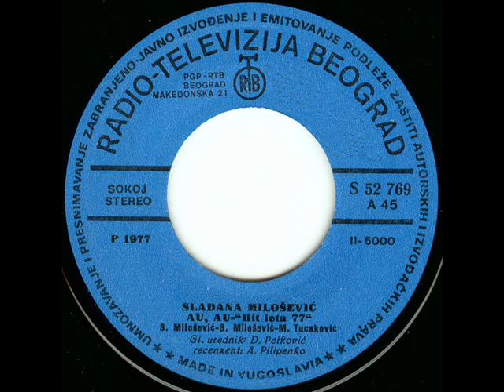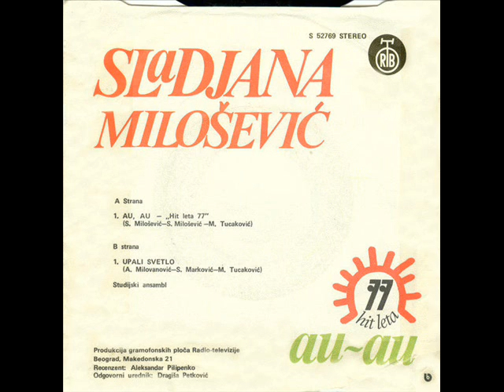AU, AU - SLAĐANA MILOŠEVIĆ (1977)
Au-Au / Upali Svetlo (1977)